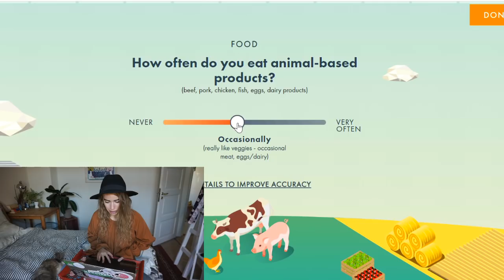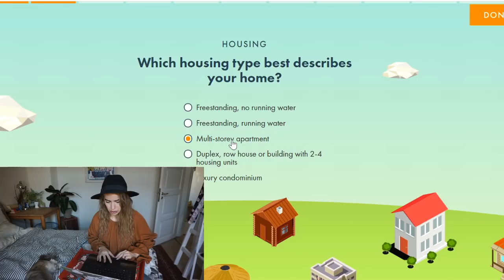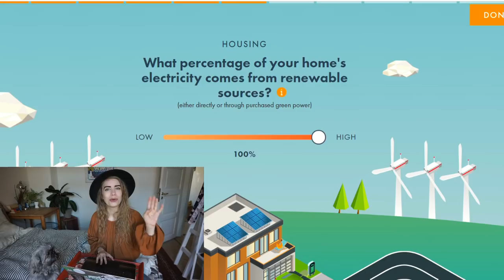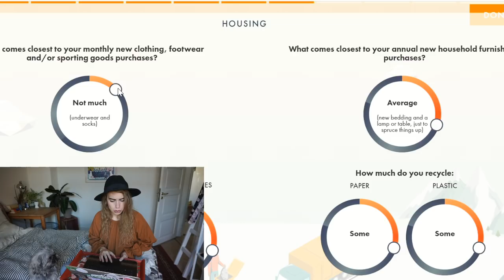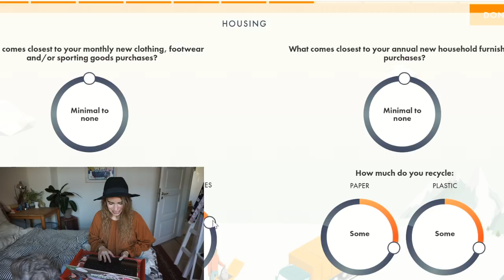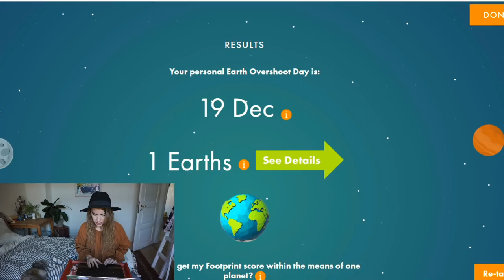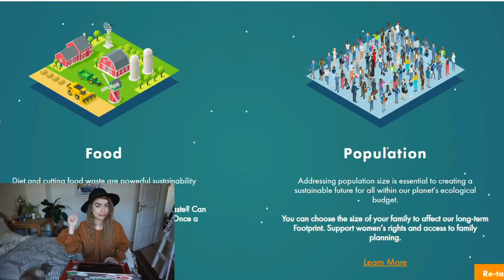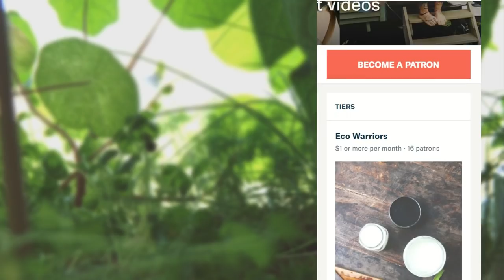Watch Me Take An Ecological Footprint Test // how big is my impact actually?